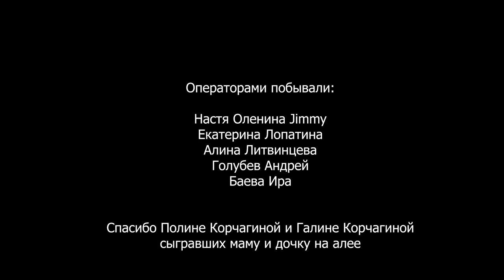altapress.ru: Денис Фишер, "Письмо про дождь" (Р. Рождественский)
Подробнее: Работа заочного участника творческой лаборатории видеопоэзии на стихи Роберта Рождественского, 2020 год